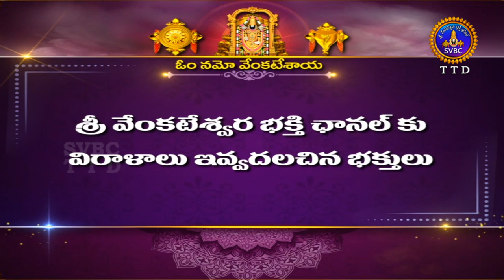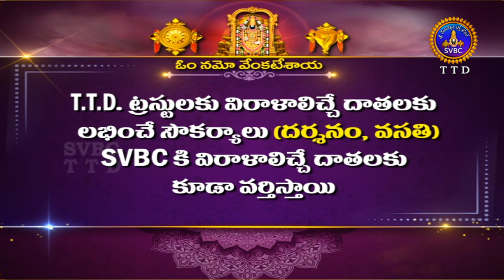శ్రీవారి డోలోత్సవం || Srivari Dolotsavam || 21-12-2023 || SVBC TTD